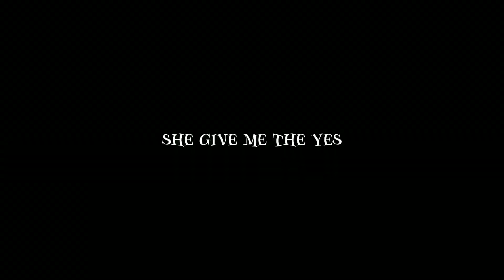Mmm Mmm - Opm amv | Jugg edit | alight motion | +FREE Project File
Mmm Mmm - Lancey Fouax